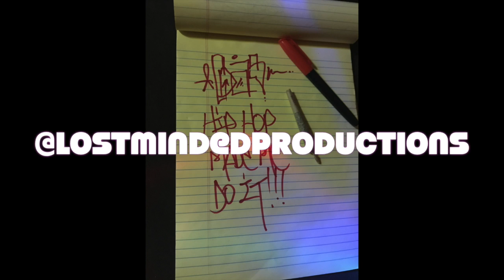HipHopMadeMeDoIt (new single 2019) Cadence Da Sickaflo.